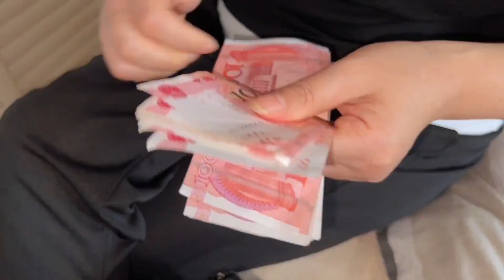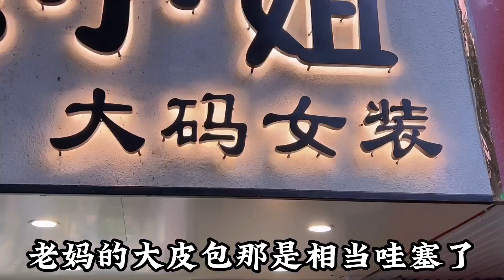当初不顾父母反对嫁给小伙，婚后却被婆婆宠的像孩子，真让人羡慕